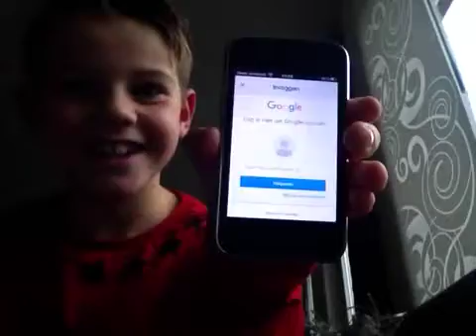Proberen om account op me telefoon te maken#43